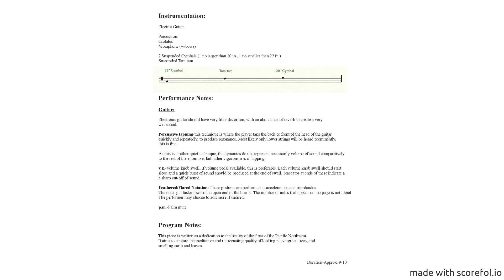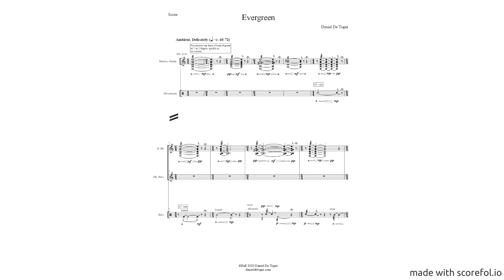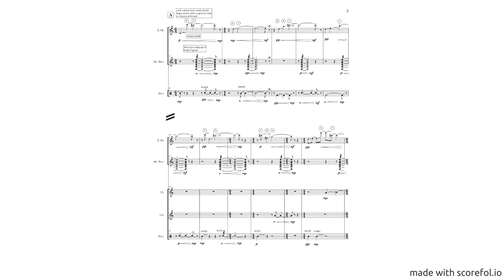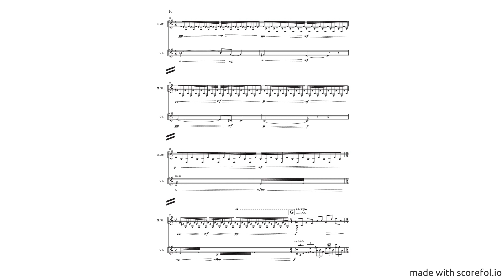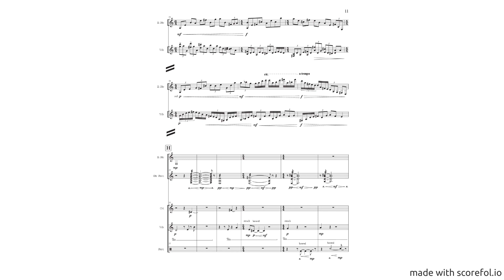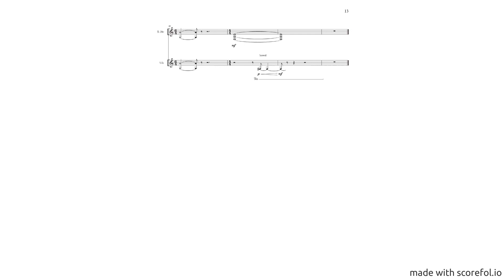Evergreen [score follower]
Evergreen for electric guitar and percussion
by Daniel De Togni